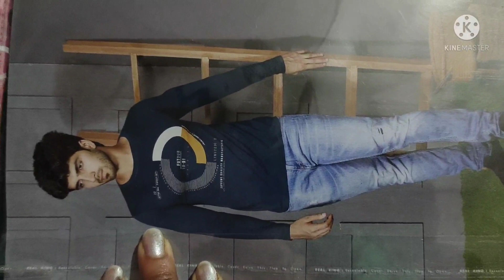birthday invite খেতে কোথায় গেলাম দেখো।😍